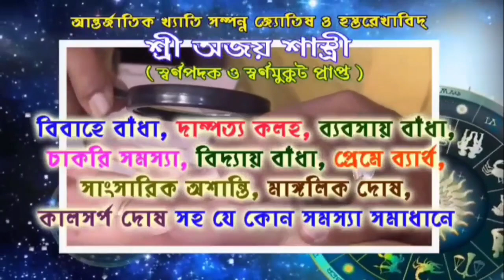পীরের মাজার থেকে প্রচুর টাকা সহ প্রণামী বাক্স চুরি,আরামবাগ কোর্ট রোডে